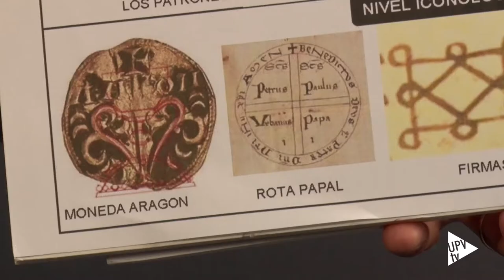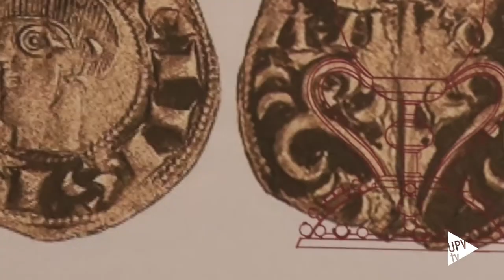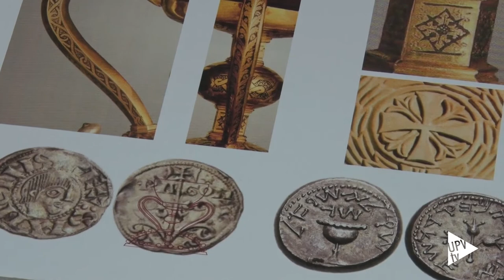Gabriel Songel: estudio Santo Cáliz de la Catedral de Valencia - Noticia @UPVTV, 04-12-2017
Un nuevo estudio del catedrático de la Universitat Politècnica de València, Gabriel Songel, vincula el Santo Cáliz de la Catedral de Valencia con la corona de Aragón.  El trabajo toma como referencia la inscripción en árabe del Santo Cáliz.

Extendiendo el estudio comparativo con otros objetos de la época, el análisis del profesor Songel repara en un signo identificador en las monedas que acuñaban los monarcas y que se repite en el Santo Cáliz.

Las dataciones cruzadas de las monedas, los documentos notariales y las pinturas indican que el Cáliz pudo haberse compuesto tal y como lo conocemos en la actualidad, entre el reinado de Sancho Ramírez (1064) y los de sus hijos Pedro I, Alfonso I el Batallador y Ramiro II el Monje (1137).